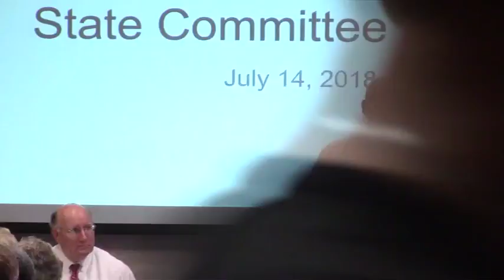Representative Hank Johnson @ DPG SC - 2018-07-14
Democratic Party of Georgia State Committee Meeting - 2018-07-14

Macon, GA